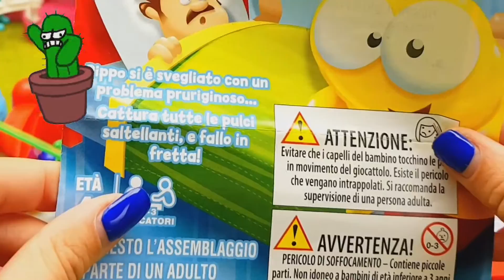ACCHIAPPA PULCI DELLA BARBIE 😂 storie per bambine con le bambole ☺️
acchiappa pulci sfida tra le due bambole Barbie, storie per bambini in italiano molto divertenti!